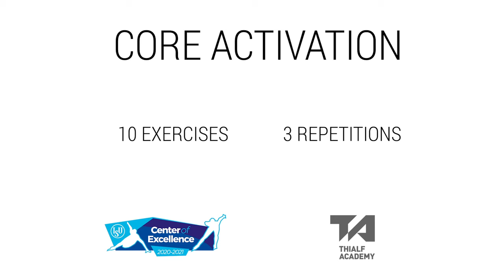Dryland Training | KEEP TRAINING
To license ISU footage Equipment Required - Chalk (or training ladder), training mat.

Heerenveen Center of Excellence
Simon Kuipers
Head coach CoE Heerenveen; 2 time Olympic participant; Olympic medalist.

The ISU Centers of Excellence (CoE) are pleased to present, “Keep Training!” a series offering free training sessions, which will start with virtual off-ice training sessions.

Join the ISU eLearning Platform for more videos and to learn more about skating skills, training and coaching